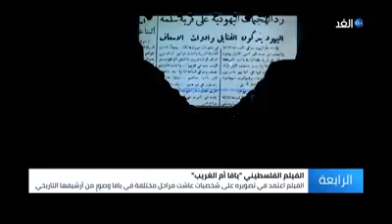دعوة لمشاهدة فيلم يافا أم الغريب للمخرج المبدع رائد دزدار